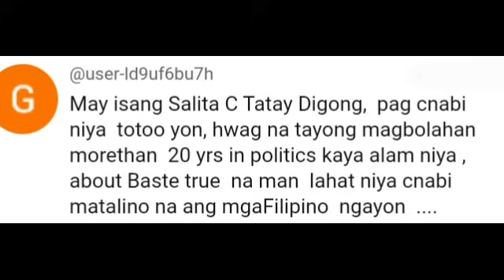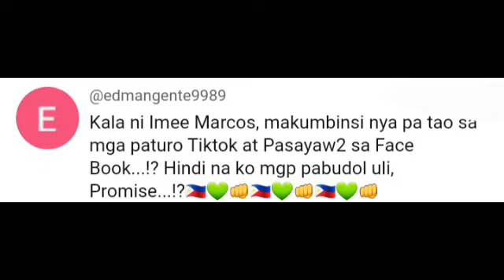NANISI PA! BONJING REMULLA NILAGLAG SI KUTING! TOP 1 & 3 SA WATCHLIST NG PDEA! TRINAYDOR NA!